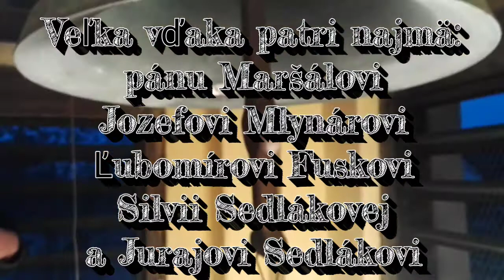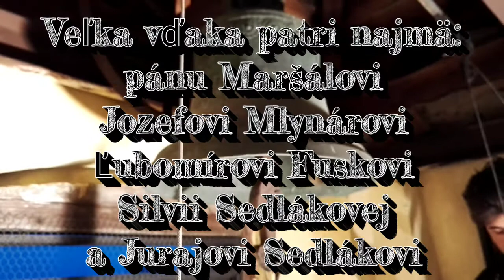Matúškovo (SK) Evanjelická zvonica PLÉNUM-2 ZVONY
dis²-a²
Zvonil: (1.) Matúš Sedlák

Matthew´s bells
Matúš Sedlák